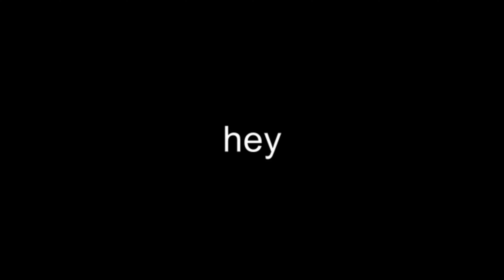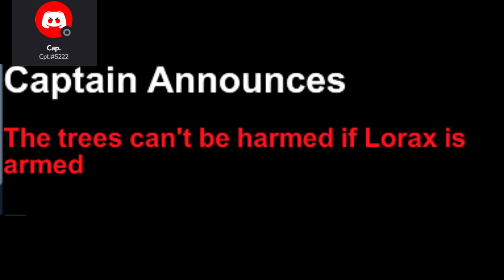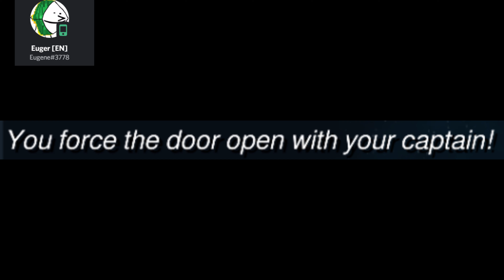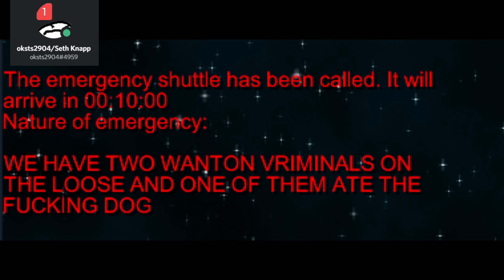Unitystation in 2020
eyyy lmao lemme cough on you